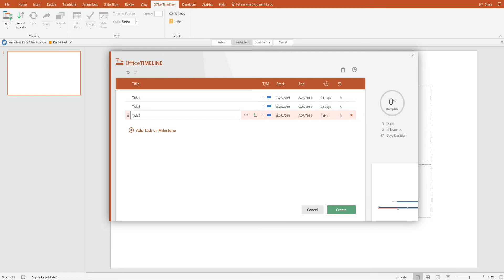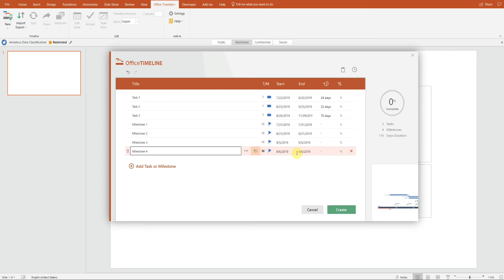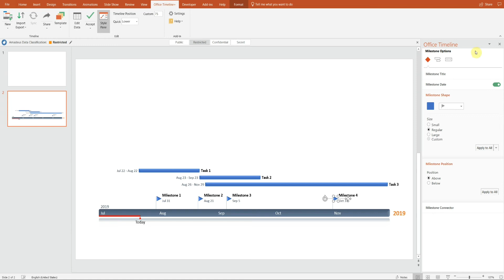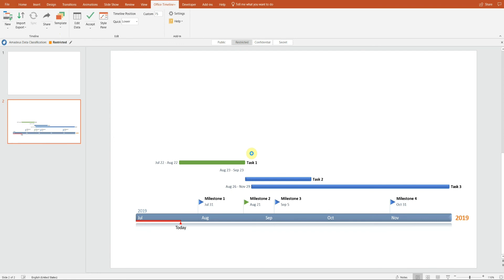三分钟绘出项目甘特图✏️免费项目管理工具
推荐一个免费的项目进度绘图工具，office timeline，非常适合做报告的时候加在PPT里。

视频里有不懂的问题可以给我留言，希望这个工具能在工作中帮助到大家！

下载地址 记得选免费版